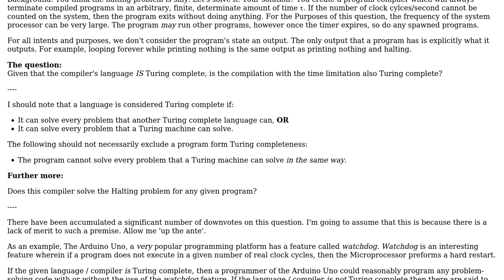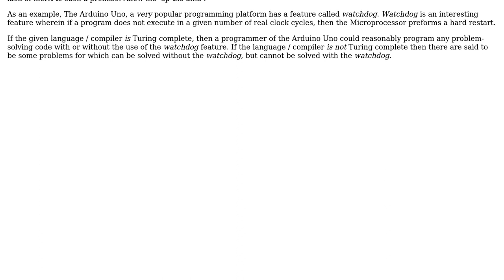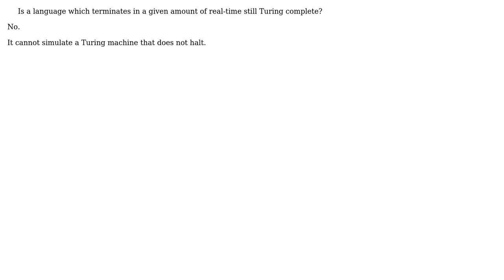Is a language which terminates in a given amount of real-time still Turing complete?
Software Engineering: Is a language which terminates in a given amount of real-time still Turing complete?

With thanks & praise to God, and with thanks to the many people who have made this project possible! | Content (except music & images) licensed under CC BY-SA | Music | Images & others | With thanks to user tuskiomi user Jorg W Mittag and the Stack Exchange Network Trademarks are property of their respective owners. You are responsible for your own actions.